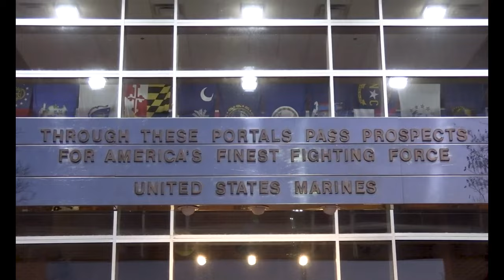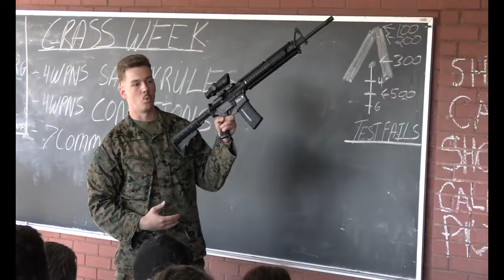Richmond and Nashville Educator's Workshop B-Roll, 4th Marine Corps District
Educators from Recruiting Station Richmond and Recruiting Station Nashville spend four days experiencing Marine Corps recruit training during the Educator's Workshop at Marine Corps Recruit Depot Parris Island, South Carolina, Feb. 1-4, 2022. The Educator's Workshop program is designed to inform educators about the benefits and opportunities of the Marine Corps, in order to provide knowledge to students interested in military service. (U.S. Marine Corps video by Lance Cpl. Bernadette Pacheco)

UNITED STATES
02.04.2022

Film Credits: Video by Lance Cpl. Bernadette Pacheco
4th Marine Corps District